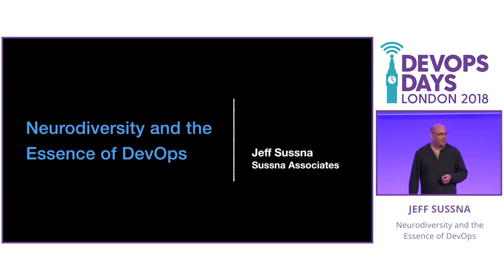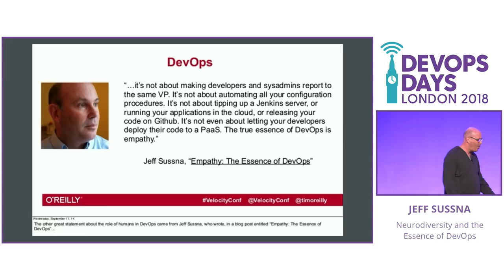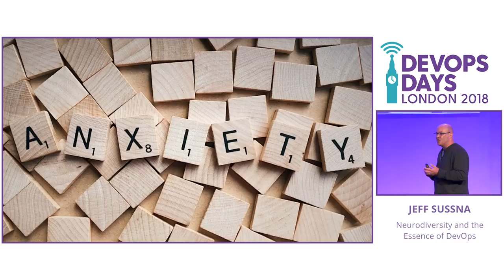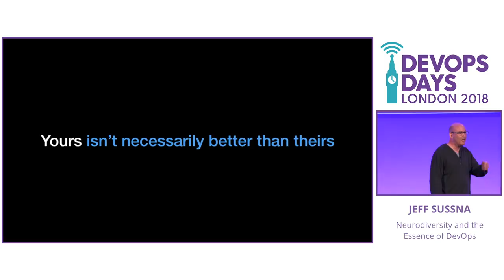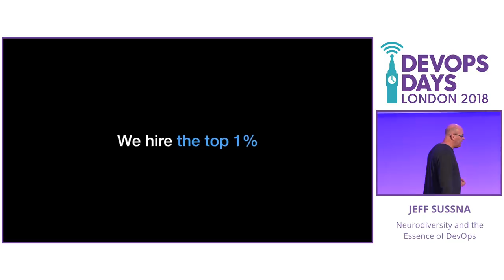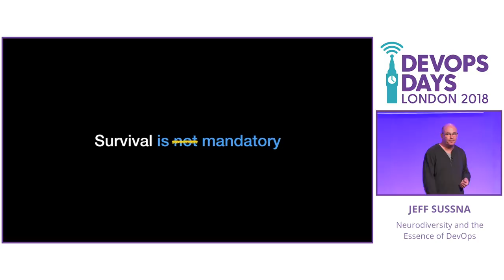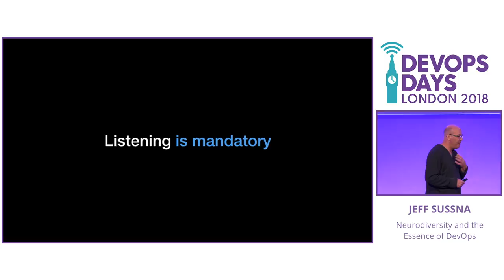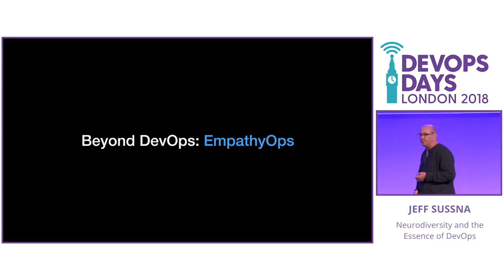Neurodiversity and the Essence of DevOps - Jeff Sussna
It’s been gratifying to see the DevOps community take up the challenge of making empathy the essence of what we do. We should be proud of ourselves as an example to other organizational transformation approaches. We still, though, have room to grow. Whether it’s NoOps, or cloud-native chauvinism, or labeling people on the autism spectrum as lacking the capacity for empathy, we create subtle separations and exclusions through language and practice.

I would like to use my experience as a person with autism to reflect on the true meaning of empathy as the essence of DevOps. People on the spectrum are typically viewed as lacking something. In the process, our strengths and value get ignored. Real empathy means looking for wisdom and capability across differences. How do we do that in a comprehensive way? What are the obstacles to doing so in our current approaches to DevOps? How can overcoming those obstacles provide a model for digital transformation, and for healthy organizations, that transcends dev and ops?